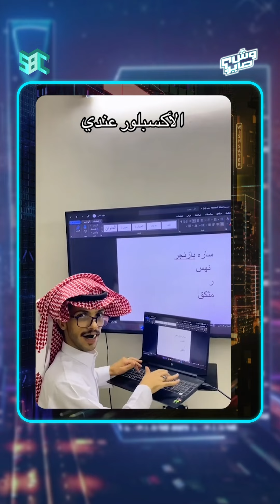فلاح العتيبي وبداياته في تيك توك ! وش_صاير‬